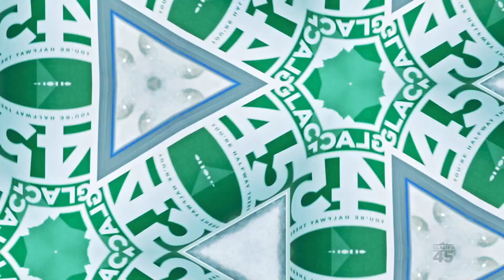Glacier 45: Cucumber (Social Spot)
Glacier 45 Social Media ad campaign

SockMonster Productions and CO//OP Studios

Produced by:
Wesley Alley
Jacob Brumfield

Directed by:
Wesley Alley

Director of Photography:
Wesley Alley

Post Production:
Jacob Brumfield
CO//OP Studios